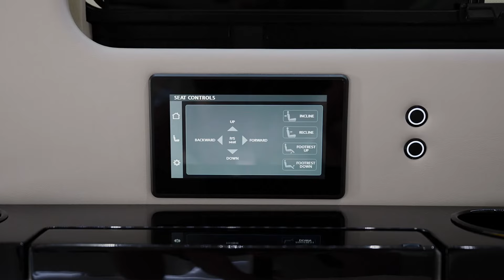Mercedes Sprinter with Restroom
Bisque Interior
Luxury Amenities